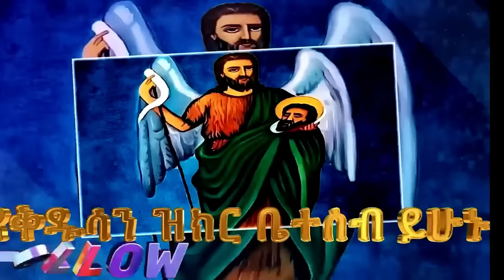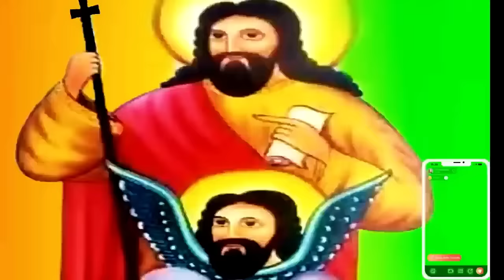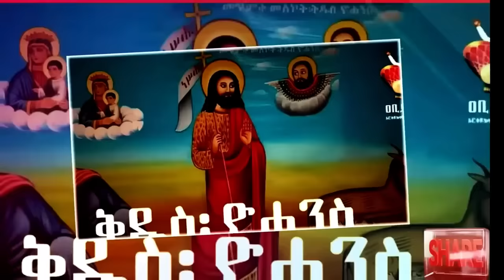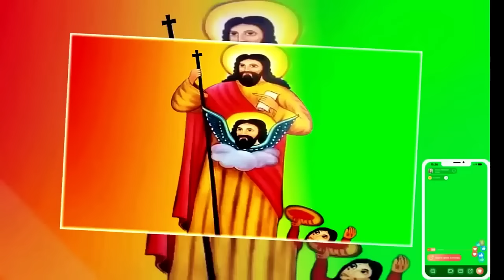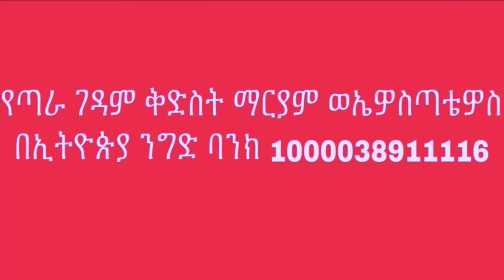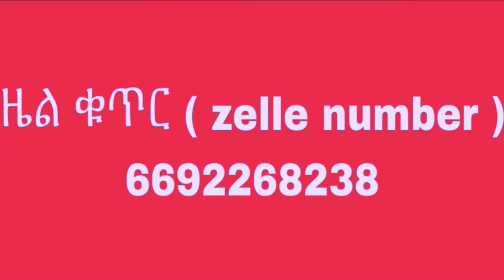ገድለ ዮሐንስ📗እንኳን ለመጥምቀ መለኮት ቅዱስ ዮሐንስ 📒ለቅዱስ ማርቆስ ክብረበዓል በሰላም በጤና አደረሳችሁ📕ለየካቲት 30 ስንክሳር ለሚዘከሩ ቅዱሳ